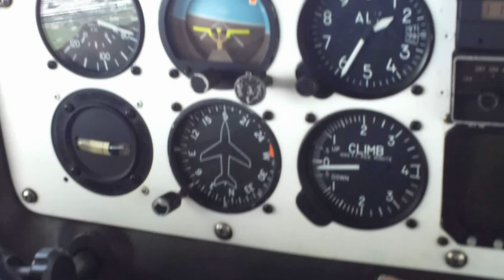landing SKYP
Final 05 en YOPAL CASANARE, Aeronave HJ 331